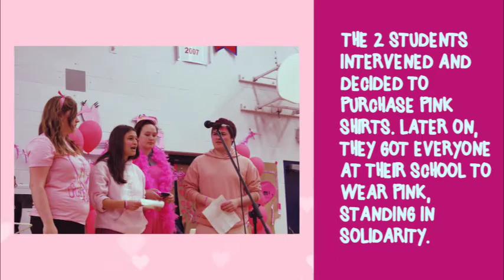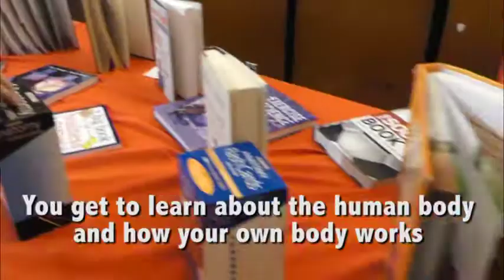PINK DAY AT NEWMAN and NEWSMAN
In this combination video our Newman Newspersons report on all the events of 11 April 2018. The highlight of the reports was Blessed Cardinal Newman's first PINK DAY. It's been a long time coming - but with the help of the Toronto Police Services and the TCDSB - it was a success.